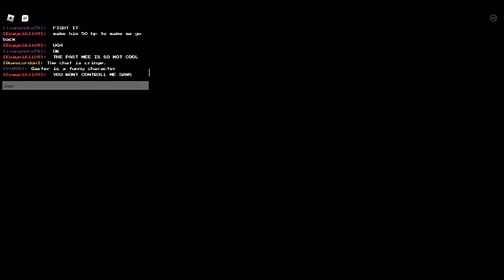me vs sans last battle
so me and sans are best friend untile chara came and controll me to hater sans